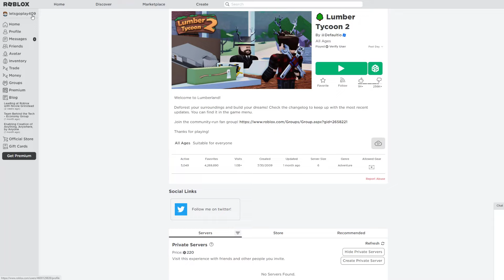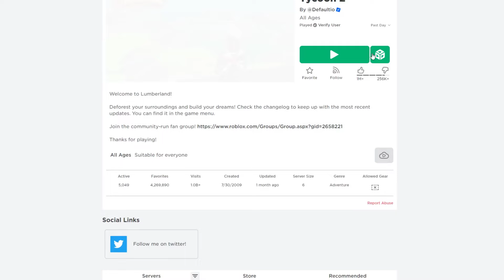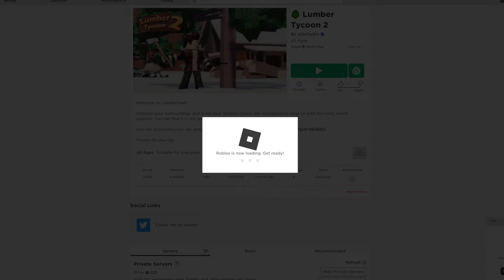FROM $1 to $1,000,000 in LUMBER TYCOON 2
In this video I challenge myself to go from $1 to $1,000,000 in just one video.